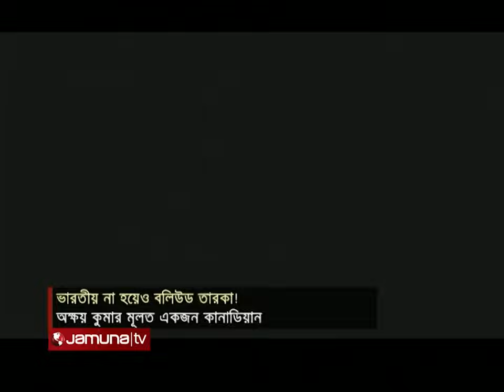ভারতীয় না হয়েও বলিউড দাপিয়ে বেড়াচ্ছেন তারা | Bollywood Star | Not Indian | Jamuna Entertainment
বলিউডে প্রায়ই দেশপ্রেমভিত্তিক সিনেমা তৈরি হতে দেখা যায়। তবে এমন অনেক তারকাই আছেন, যাদের পর্দায় দেশপ্রেমের স্লোগান দিতে দেখা গেলেও, নেই কোনো ভারতীয় নাগরিকত্ব। বিদেশি নাগরিকত্ব নিয়েই দিব্যি কাজ করছেন বলিউডে। সমহিমায় অর্জন করেছেন খ্যাতি। এক প্রকার দাপিয়েই বেড়াচ্ছেন তাঁরা। যেন বলিউড তাদেরই দখলে।